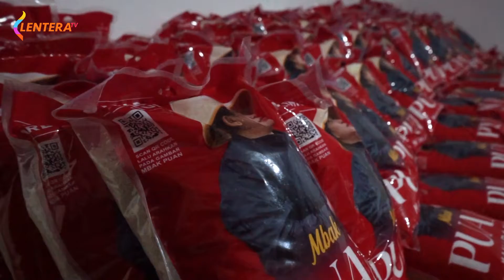Anggota DPR RI Bambang DH Salurkan Beras "Mbak Puan' ke DPC PDI Perjuangan Kota Surabaya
Anggota DPR RI Fraksi PDI-Perjuangan Bambang DH membagikan 2000 paket beras premium 'Mbak Puan' ke Dewan Pimpinan Cabang (DPC)
PDI-Perjuangan Kota Surabaya.

Editor: Rahmad Suryadi